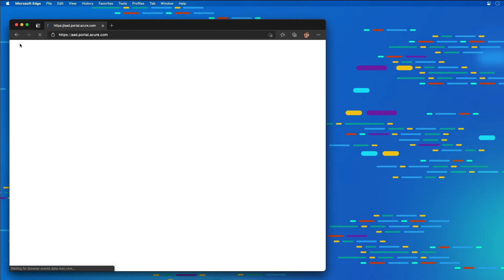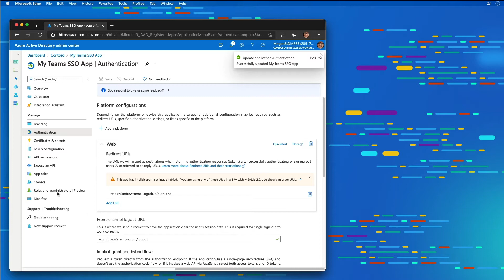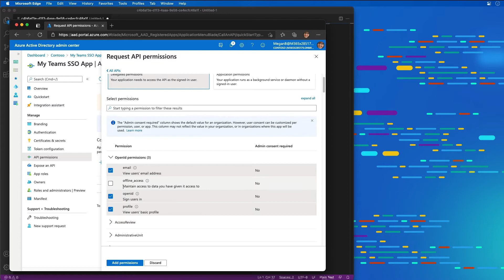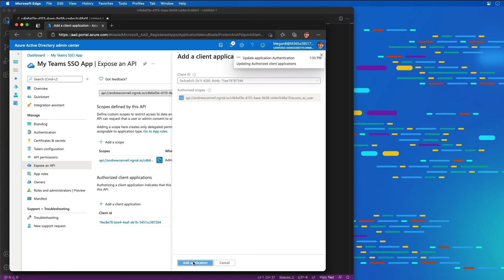Demo - Implement single sign-on (SSO) for Microsoft Teams apps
In this demo, learn how to register and configure the Azure AD app used to implement single sign-on in a Microsoft Teams app for custom tabs and bots.

This video is part of a series in a playlist and is associated with a Microsoft Learning module: 'Microsoft Teams – Authentication and Single Sign-on'.

Refer to the following URL to access the Microsoft Learning module for hands-on lab exercises and more resources: